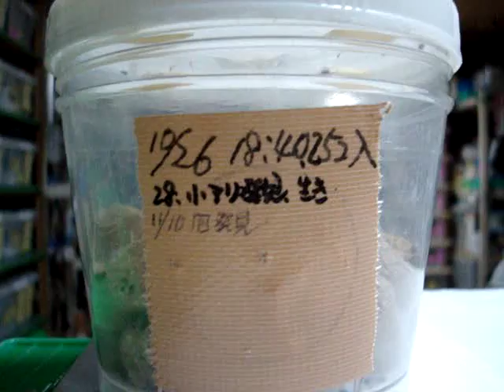ジンサンシバンムシ発生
１２月１日撮影。
n社のハムスターフード２０Ｋから大量のジンサンシバンムシ発生。
特に今年の夏は、次から次へと沸いてきてひどかった。
メーカーの対応も一応代品を送るということだったが
原因にについては、流通経路で侵入？→工場倉庫で侵入？→
原材料に卵が混入？と回答が二転三転・・・
結局今後も発生する可能性は、「０」ではないとのことで
割高の１キロ袋に変更しました。